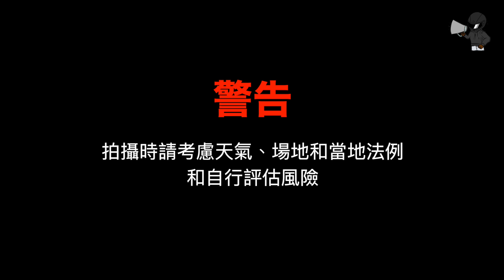必睇! L佬Vlog - 點樣一個人用一部機拍攝Car Vlog? | 片尾有毒L隱藏用法 | Insta360 X impreza (廣東話/正體中文字幕)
Insta360 在1月20日至1月28日會有新年促銷!